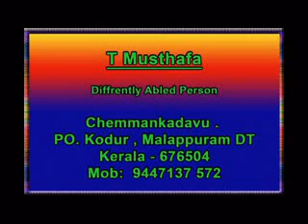Torappa Musthafa Chattiparamba, Malappuram.flv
Differently Abled Person
Torappa Musthafa
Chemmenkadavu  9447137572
Lifeline herbal garden chattiparamba
kottakkal
Malappuram
Pin 676504
Different operating options available are:
Hand Operated Brake & Accelerator
Hand Operated Clutch
Automatic Clutch
Car Conversion ( Hand Controlled Car ) for Physically Challenged